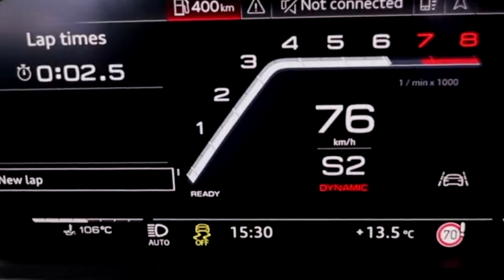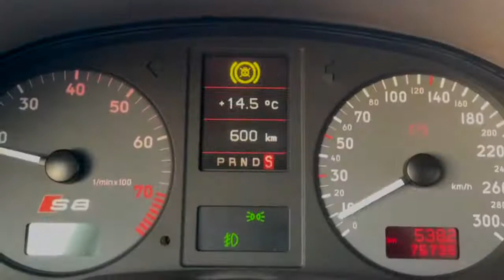AUDI S8 - GENERATIONS CLASH - 2021 vs 2001 - D5 vs D2 - LIKE FOR YOU